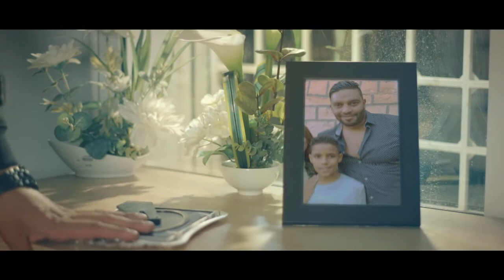Balti - Ya Lili feat. Hamouda (Unofficial Music Video)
Balti - Ya Lili feat. Hamouda (Unofficial Music Video) Disponible sur: Anghami Apple Music Spotify Deezer Chaine officielle de Balti Digital Distribution: Chabaka Instagram